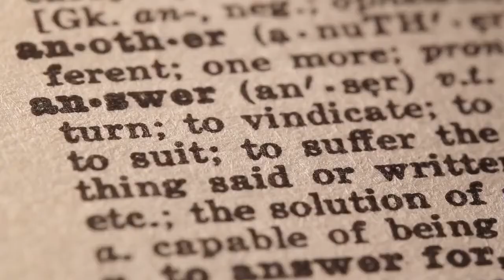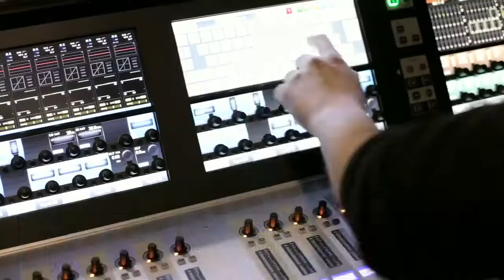VIRGO TAROT ♍ | November 13 - Horoscope For Today : ⚠️ WARNING ⚠️ WATCH THIS VIDEO NOW - 2021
VIRGO TAROT.

Today, you will be in an adjusting mood. Your willingness to meet people half way and arrive at a compromise through reasonable discussion is going to endear yourself to one and all. You will be able to resolve any situation quickly. You are also concerned with beautifying your person and your surroundings as well as making sure that every occasion goes off without any hitch.
Virgo Health & Wellness Horoscope.
Pay attention to those who are sick at work. Avoid making contacts with the telephone, laptops or other equipments they may be using. If you can control the transmission you can control the infection easily! You are a benevolent soul and no other human being can be as much capable as you of benefitting other life resources. Take care of yourself too!
Romantic opportunities are all around you today. However, you need to check your own priorities before you choose your partner so that no problems arise in the future. If you are already in an exclusive relationship, you will take it to the next level. Your partner is likely to be feeling possessive and intimate right now. Your response is going to shape your relationship in the future.
Virgo Career & Money Horoscope.
You must keep your cool as certain situations will arise which may infuriate you. Do not blurt out anything which may seem to be an offensive statement to anyone. Be ignorant at that point of time and take out your fury later on in a refined manner. Be happy cause you may have the desired wealth assembled and may go for the plushest luxuries.